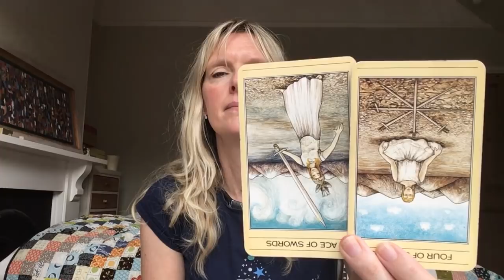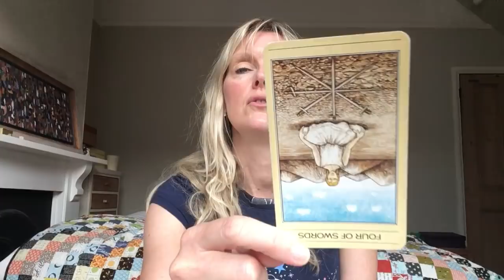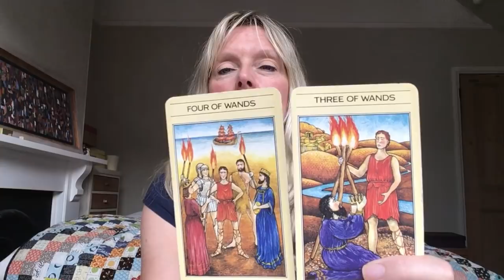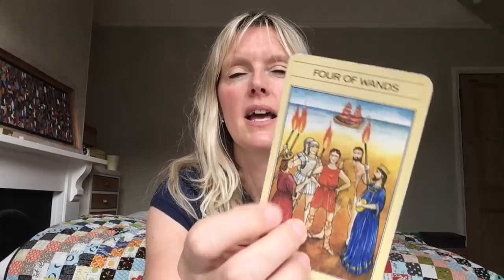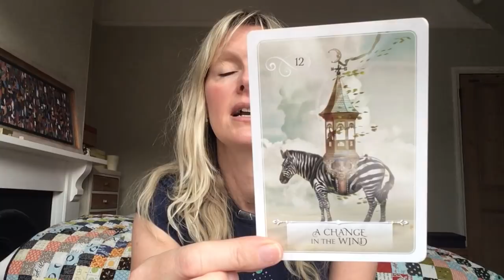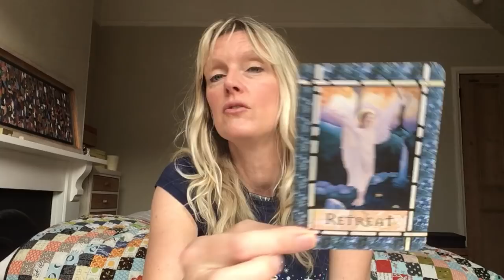Daily Tarot July 12, 2018 ~ New Moon Partial Solar Eclipse in Cancer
Daily tarot card reading for 12 July 2018. Love & general with psychic channelled messages for all astrological signs of the zodiac.

30 Minute Private Video Reading - £40 ($56)